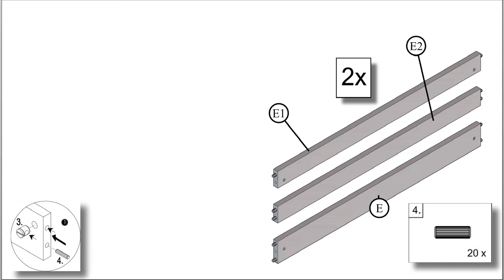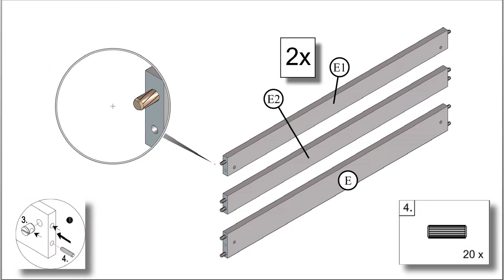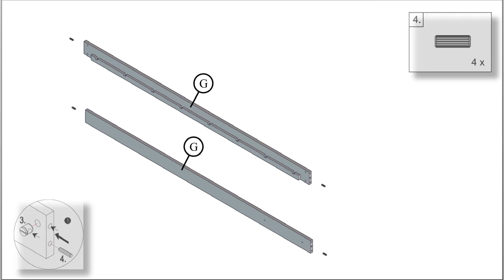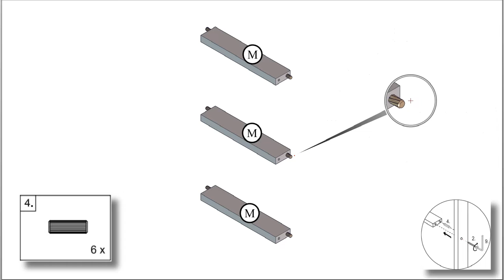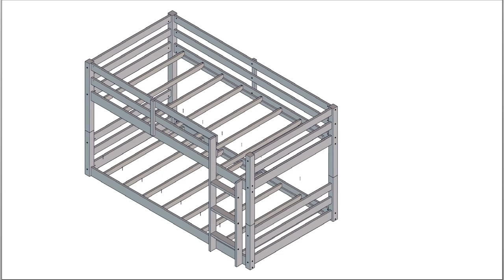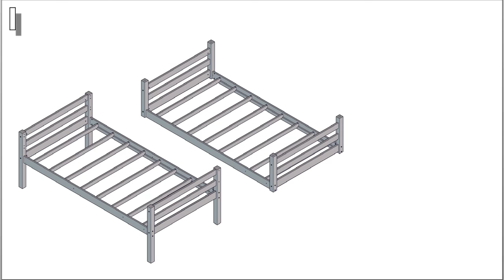Living Essentials by Hillsdale Furniture Campbell Wood Twin Over Twin Floor Bunk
Sweet dreams start right here in the Campbell Twin over Twin floor bunk bed by Hillsdale Living Essentials. Whether your goal is creating more space in your child’s room, or just more space for sleepovers and story time, this low-profile bunk bed will be a perfect fit. Featuring the strength of solid hardwood, the safety of included slat kits and two guard rails, the convenience of a space efficient easy to climb four rung ladder, your choice of four versatile finishes, and the charm of a classic plank design, you can’t beat this buy. Additionally, for maximum versatility, these beds can be unstacked to transform into two separate free standing twin beds. Each piece is built from sturdy, built-to-last materials. Ships in one box. Adult two-person assembly required.